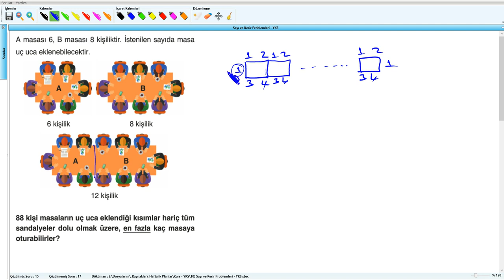Sayı ve Kesir Problemleri - YKS (2019) - 10 .Hafta - Soru - 19